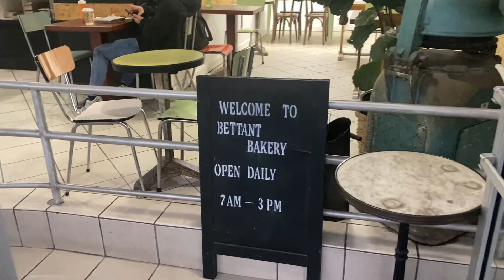Bettant Bakery & Cafe